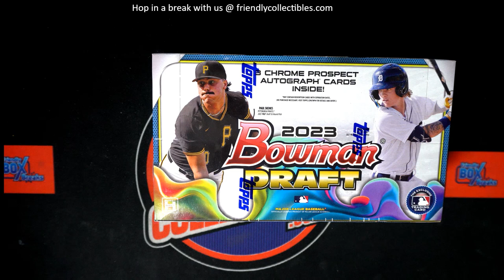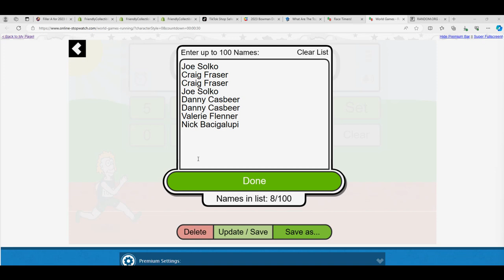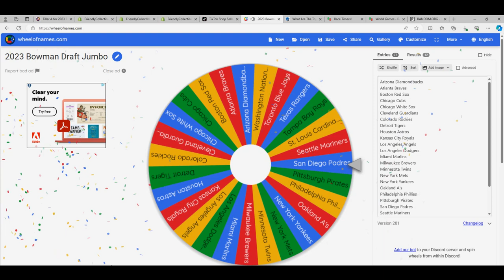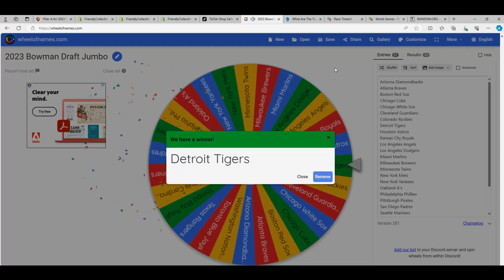2023 Bowman Draft Jumbo FILLER RACE ID 23DRAFTJUMBO118